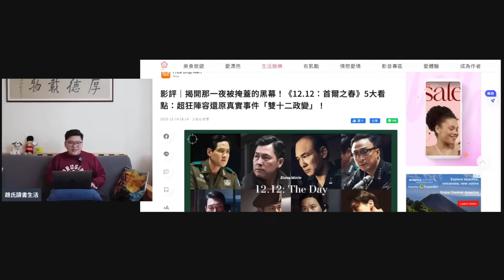(開啟字幕) 香港聖誕票房大跌四成：暴政終會結束，《1212首爾之春》，近年最激動人心的電影